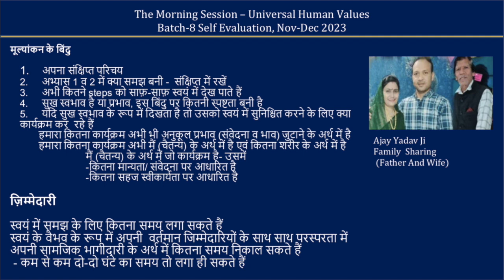Family Sharing of Ajay Yadav Ji 14 12 2023 Hindi MS 8